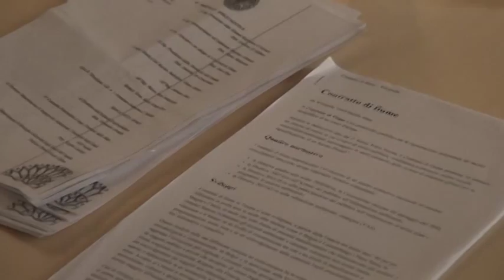Dall'Aquila al via l'operazione "Aterno Pulito"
Il sindaco dell'Aquila Massimo Cialente annuncia controlli a tappeto contro gli scarichi abusivi e altri interventi per ripulire il fiume Aterno